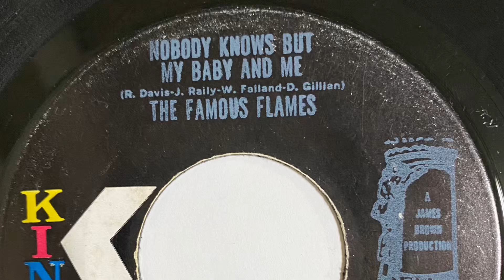THE FAMOUS FLAMES NOBODY KNOWS BUT MY BABY AND ME 1970